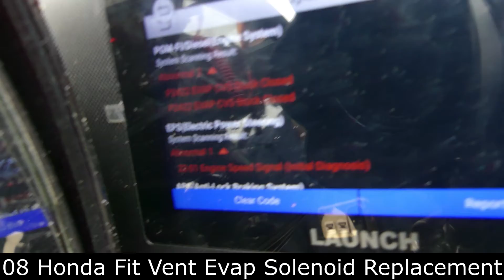2008 Honda Fit Vent Solenoid Diagnosis & Fix [P2422 STUCK CLOSED]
In this video you will be watching of how to diagnose and fix an Evap code [P2422] for 08 Honda Fit.Unfurtunately i dont have a bi directional scanner to open and close the solenoid while my smoke machine is connected but still this diagnostic proves me that theres is no clogged on the canister and vent solenoid as well..i did test drive the car and the code didint came back anymore ill keep you update if ever it will back .